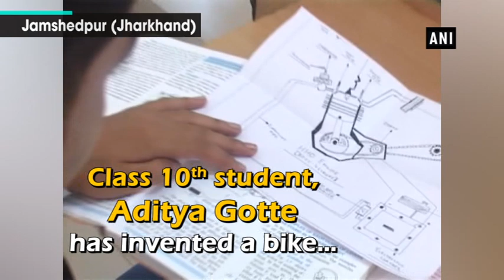10th class student invents motorbike which can run on water - Jharkhand News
Jamshedpur (Jharkhand), Nov 8 (ANI): A class 10th student from Jamshedpur, Aditya Gotte has invented a motorbike which can run up to 25 to 30 Km using six liters of water.